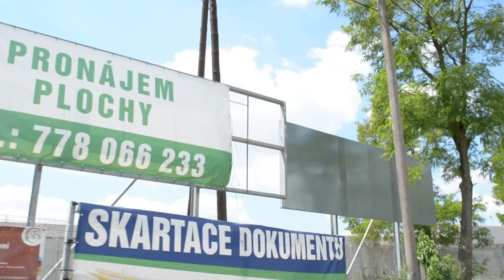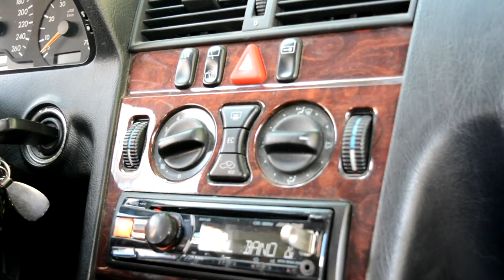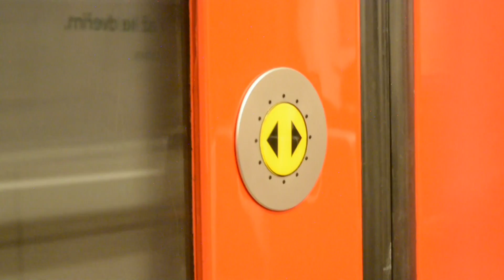NOVÝ TRICK NA BEDNĚ /10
ROZKLIKNI POPISEK!

kamera:
david panek
jirka vohrada
krystof huja

a nejvetsi dik patri voodoo beats ktery mi stále dodava beaty do videii.